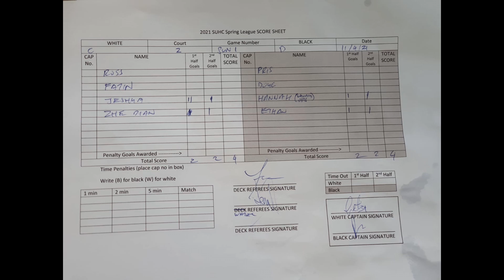11 Apr 2021Team C vs Team D Game 1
Spring League 4 v 4 Social Distancing Compliant Underwater Hockey league, aiming to provide development experience for our new players! Senior players are NOT allowed to score.

Team C (White)
Ross
Fatin
Jeshua
Zhedian

vs

Team D (Black)
Doug
Pris
Hannah
Ethan